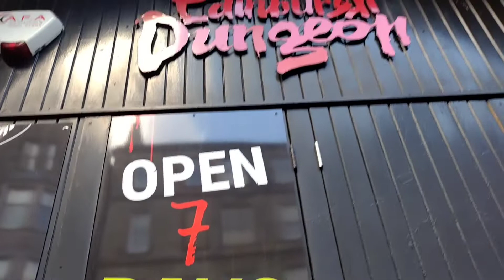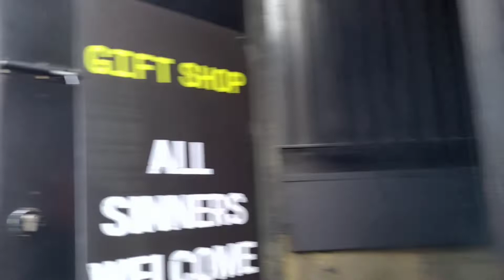Edinburgh Dungeon First Visit Review And Edinburgh's Christmas - RBCD Ep40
We visit our local Merlin Dungeon here in Edinburgh and check out the build up of the Edinburgh's Christmas Funfair and Market.